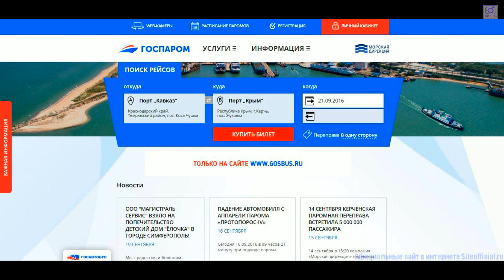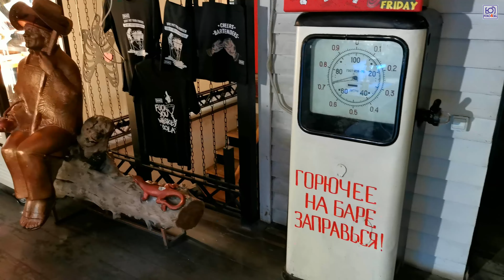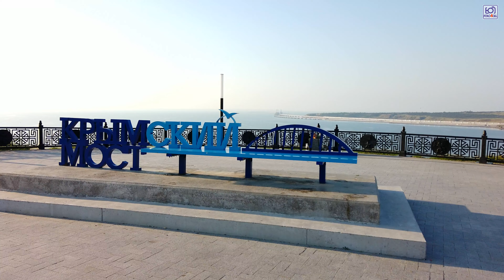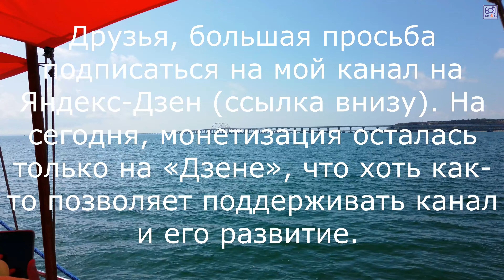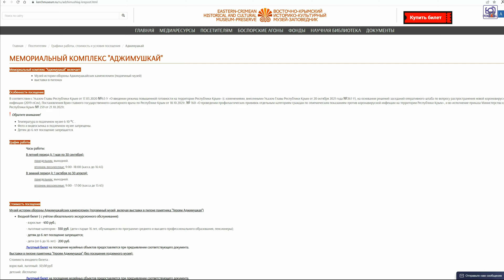Керчь - самый древний город России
Друзья, учитывая непонятную ситуацию с Ютубом приглашаю всех на мой канал на "Дзене", "ВК" и "Рутуб":

00:00 - Керченская паромная переправа- как это было
04:05 - Вечерняя прогулка и ресторан INKI BBQ&Bar
07:40 - Гора Митридат и Большая Митридатская лестница
14:10 - Церковь Иоанна Предтечи
16:15 - Керченская набережная
16:57 - Морская прогулка к Крымскому мосту
22:50 - Крепость Еникале
27:30 - Аджимушкайские каменоломни
33:20 - Керченская крепость
36:50 - Что еще посмотреть в Керчи

Керчь- является одним из немногих городов Крыма, которые не особо популярны у отдыхающих. Особенно это стало актуально после открытия Крымского моста, когда весь трафик паромной переправы "Порт Крым- Порт Кавказ" перешел на мост. А вместе с тем тут множество интересных и порой даже уникальных достопримечательностей.
Да тот же самый Крымский мост! Также в Керчи находится старейший православный храм России, да и сам город считается самым древним не только на территории полуострова, но и во всей стране. В общем, достопримечательностей Керчи хватить на полноценный отпуск.